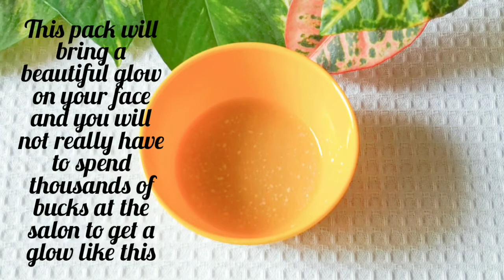Potato face pack for instant glowing and skin whitening